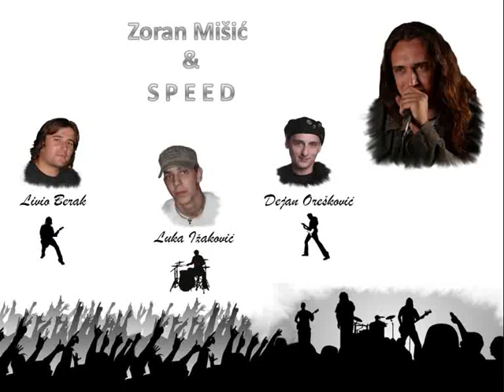Zoran Mišić - Sunshine of Your Love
Speed - Sunshine of Your Love (Cream cover)
Rock Cafe, Postojna, Slovenia
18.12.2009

Speed:
Zoran Mišić - vocal
Livio Berak - guitar
Luka Ižaković - drums
Dejan Orešković - bass

Lyrics:

It's getting near dawn,
When lights close their tired eyes.
(I'll soon be with you my love,
To give you my dawn) surprise. :)

I'll be with you darling soon,
I'll be with you when the stars start falling.

I've been waiting so long
To be where I'm going
In the sunshine of your love.

I'm with you my love,
The light's shining through on you.
Yes, I'm with you my love,
It's the morning and just we two.
I'll stay with you darling now,
I'll stay with you till my seas are dried up.